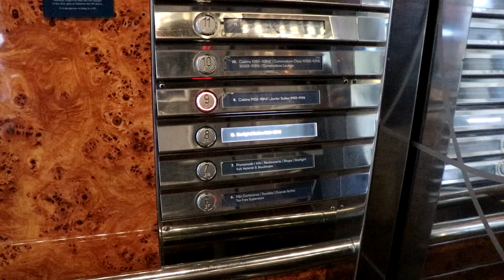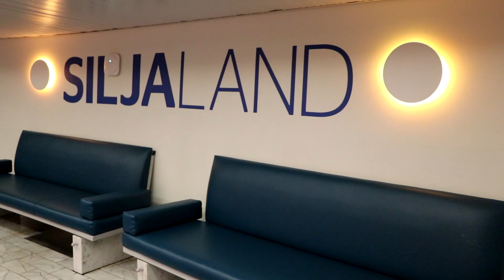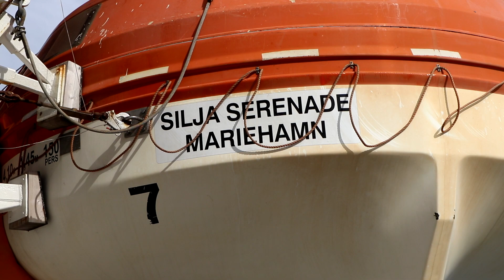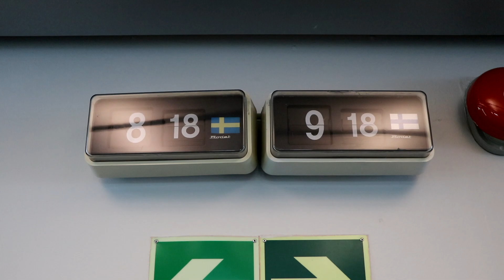Silja Serenade cruise to Riga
Tallink Silja M/S Silja Serenade Helsinki - Riga  - Helsinki cruise. 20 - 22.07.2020

Silja Serenade is normally on Helsinki - Stockholm - Helsinki route, but due to Coronavirus the route is suspended from 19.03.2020

Silja Serenade is doing Helsinki - Riga - Helsinki cruises until 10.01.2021

Used music:
ApproachingNirvana - Moving Mountains